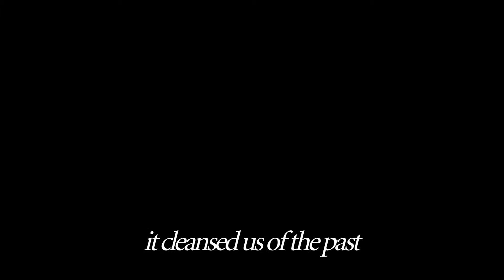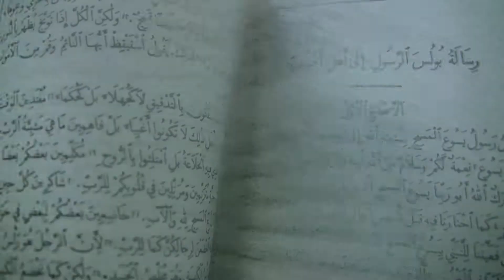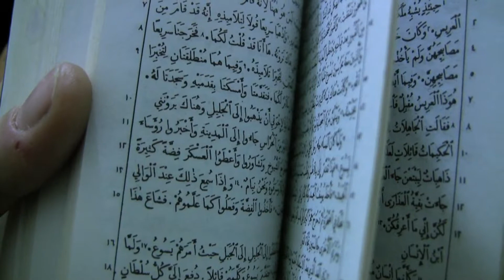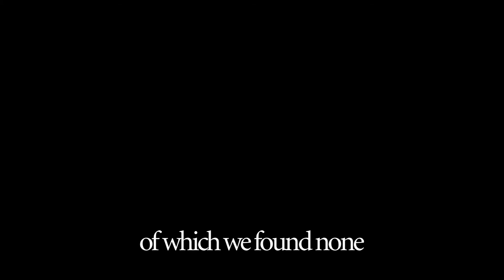chapter 5: there were no written prophecies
part of a videobook experimental film project